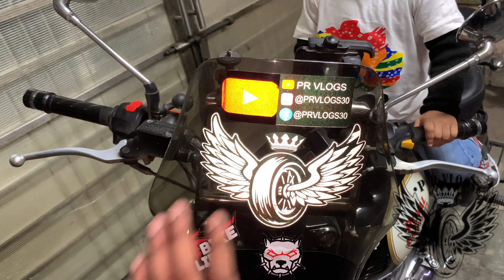Windshield for Royal Enfield classic350| How to fit Himalayan windshield on classic350 & standard350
Riding Gears i use are below with link:-

Rynox Riding Jacket

Rynox winter liner for jacket

Rynox saddel bags

Rynox Tank Bag

Hi Everyone in this vlog I will show you all the way I choose to fit the RE Genuine Windshield for Himalayan into my Classic 350 with the help of my friend Gurmeet who is very well skilled fabricator and he helped me a lot in designing the frame for this mod . we have used the steel frame which is pretty sturdy and harder then the iron pipe its specification is as per my knowledge is 18X5mm 304 SS grade of steel and after fitting it on my classic 350 it enhance the overall look of my bike and provided me extra space to mount the charger and the camera mount on the bike and also helped me in diverting the Wind-blast which I was earlier facing on my chest and due to that I felt tired very soon after starting the rides but that's not the scenario now if you guys also want to get it fitted in you bikes feel free to contact me on INSTAGRAM I will let you know all the dimensions or you can come to Gurmeet directly with an appointment .